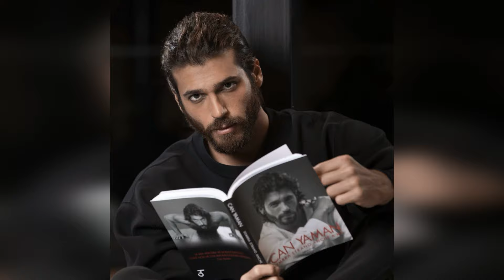Can Yaman, que reprocha en Turquía, pasea por Portugal con una cesta de flores en la mano.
La mayor preocupación de ustedes, queridos seguidores, era si los canales de revistas estaban transmitiendo noticias veraces o no.
Como canal de revistas, prepararemos un vídeo, una vez al mes, tomando imágenes de las noticias que hemos realizado y de los comentarios más efectivos que habéis hecho en este y los siguientes vídeos.
Como somos una familia contigo, los presentaré a ustedes mis queridos seguidores y sus valiosos comentarios a su gusto haciendo un video una vez al mes.
Antes del rodaje de la serie de televisión "Sandokan", que comenzará en abril, esta vez le invade el deseo de contribuir a la sociedad con aún mayor entusiasmo y energía.
Can Yaman, conocido por sus proyectos de ayuda y esfuerzos de responsabilidad social anteriores, ha demostrado su determinación de ayudar a los grupos desfavorecidos en particular. Yaman, que trabaja en una amplia gama de áreas, desde la educación hasta la salud, desde la protección del medio ambiente hasta los derechos de los animales, es visto no sólo como una celebridad sino también como un modelo a seguir en estos esfuerzos. Pero lo hace en todas partes excepto en su propio país. Simplemente no podemos imaginarlo haciendo este tipo de trabajo de ayuda en su propio país.
Los esfuerzos de filantropía y responsabilidad social de Yaman demuestran que es un héroe no sólo frente a la cámara, sino también en la vida real. Esta actitud suya motiva e influye no sólo a él mismo, sino también a los productores y compañeros de equipo en sus proyectos.
Comenta en nuestro canal, una vez al mes se realizará un vídeo en base a tus comentarios y será presentado a tu gusto.